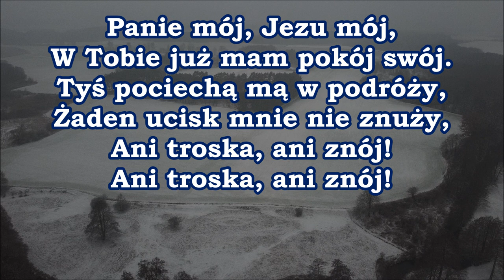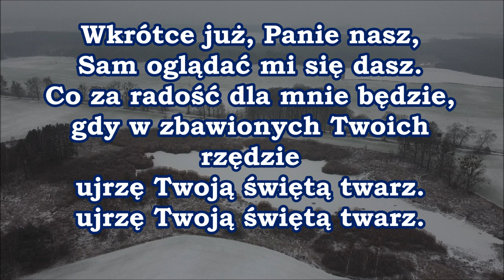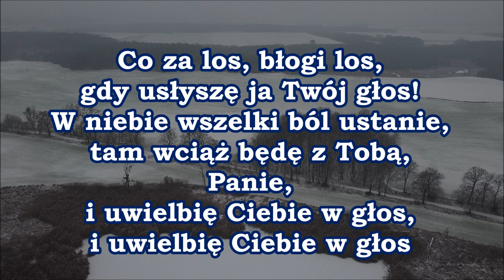pieśń 074 Panie mój Jezu mój W Tobie już mam pokój swój PDiE Pieśni duchowe i ewangelizacyjne